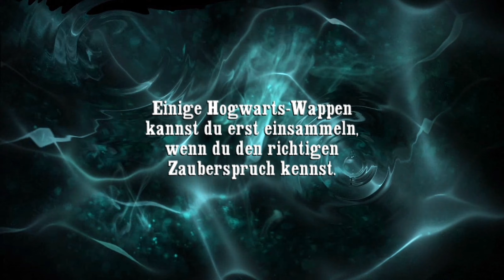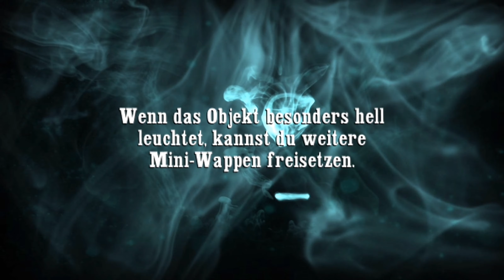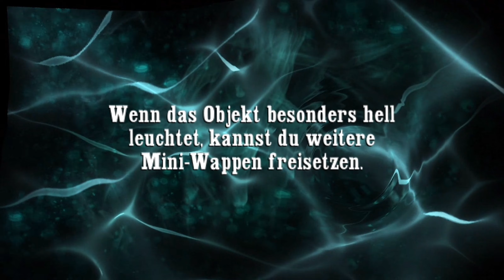Harry Potter und der Halbblutprinz (100% Platin) ⚡ 023: Wo ist das letzte Wappen? (PS3 Gameplay)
Harry Potter und der Halbblutprinz PS3 100% alle Trophäen Platin Gameplay German

Harry Potter und der Halbblutprinz (PS3)
∞ 100% Platin Let's Play von ContraPerm auf Deutsch ∞

Inhalt dieser Folge von Harry Potter und der Halbblutprinz:
Beim letzten Mal lief es mit den Wappen sehr gut und so startet in dieser Folge die Suche nach dem allerletzten Wappen, welches noch in Hogwarts versteckt wurde. Doch wo ist es bloß? Zudem möchte ich in dieser Folge ein wenig auf die fehlenden Auszeichnungen bzw. Abzeichen hinarbeiten. Die fehlenden Abzeichen heißen "Neun Leben" und "Hartnäckigkeit" (jeweils 1x für den Duellierclub und Quidditch Flugclub). Das blöde ist, dass das nur noch Schmutzaufgaben sind, bei denen man absichtlich verlieren muss. Wie ich solche Achievements liebe.. xD

Harry Potter, der Junge der überlebte, beginnt sein 6. Schuljahr an der Hogwarts Schule für Hexerei und Zauberei. Harry muss noch den tragischen Tod seines Patenonkels Sirius Black verarbeiten, welcher von Bellatrix Lestrange im 5. Jahr getötet wurde. Es bleibt jedoch keine Zeit sich zu erholen, denn die Todesser und Voldemort setzen sich in Bewegung. Professor Slughorn wird als neuer Lehrer in Zaubertränke von Hogwarts installiert. Dumbledore weiß, dass er ein wichtiger Schlüssel ist, um mehr Informationen über Tom Riddle bzw. Lord Voldemort zu erhalten. Harry soll diesen Schlüssel an sich nehmen. Der Gegenangriff auf Voldemort beginnt also. Wird es Harry Potter gelingen, alle Gefahren zu überwinden und Lord Voldemort zu bezwingen?

Allgemeine Infos über Harry Potter und der Halbblutprinz:
► Entwickler und Publisher ist Electronic Arts (EA) und Warner Bros.
► Der Protagonist heißt Harry Potter
► Die Handlung spielt sich in Großbritanien ab
► Wie beim Vorgänger ist die freie Erkundung des Schlosses Hogwarts möglich
► Man kann 150 Wappen sammeln, die im ganzen Schloss und auf dem Gelände versteckt sind
► Im Laufe der Story gibt es verschiedene Tageszeiten
► Es wird ein größerer Fokus auf Quidditch gelegt
► In der PS3 Version des Spiels gibt es Trophäen
► In der Xbox 360 Version kann man Gamecore erhalten
► In der PS3 und Xbox 360 Version gibt es einen 2 Spieler Modus
► Das Spiel orientiert sich stark am gleichnamigen Film
► Es wurde am 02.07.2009 für die PS3 veröffentlicht
► Harry Potter und der Halbblutprinz ist neben der PS3
     Version auch für PC, MAC, PS2, PSP, Nintendo DS, Wii, Xbox und Xbox 360 erschienen

Alle Rechte sind auf Seiten von Electronic Arts und Warner Bros.

Euch gefällt das Spiel? Dann unterstützt die Entwickler und Publisher!